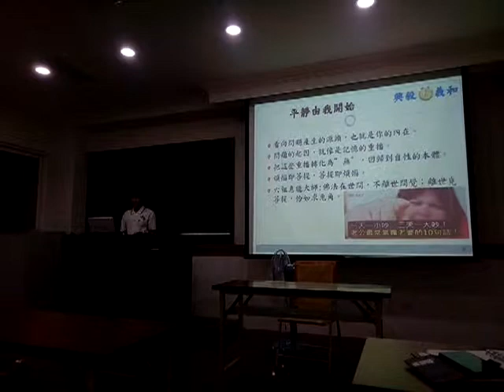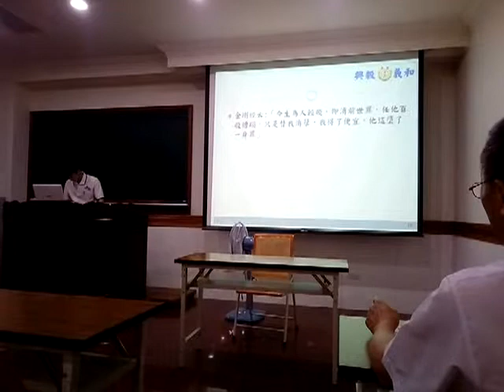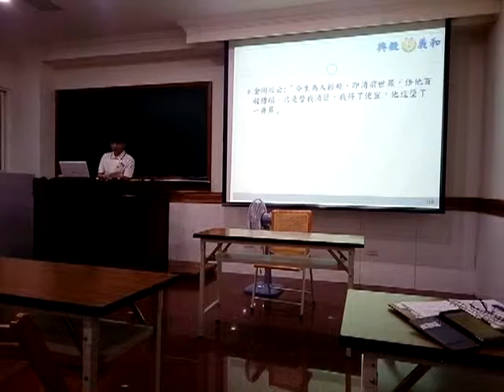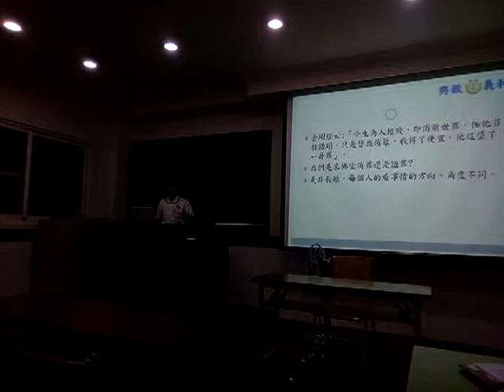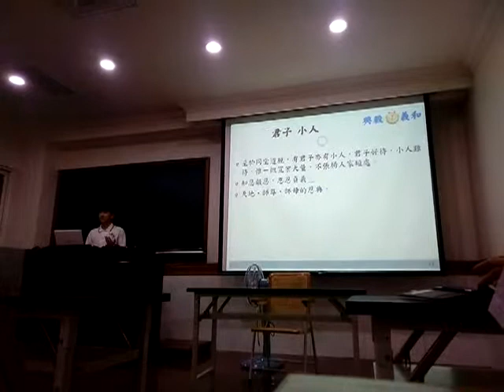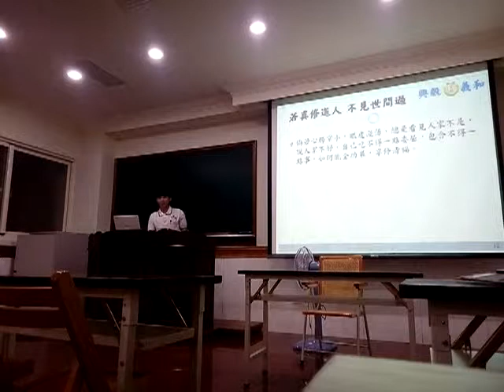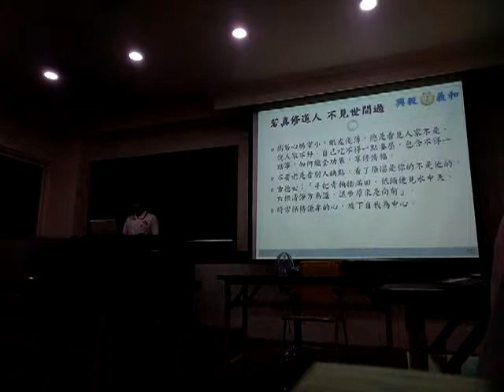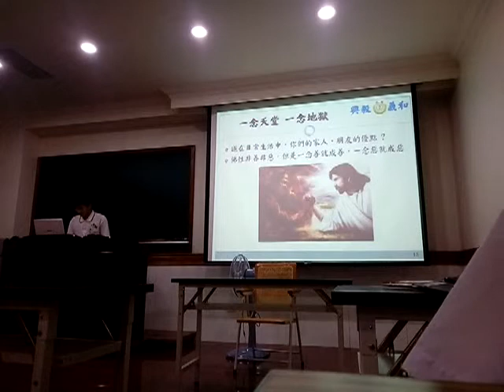VID 20190515 205938愛祥佛堂講訓班談出世必要之蓄度量由青年才俊練講03國語發音